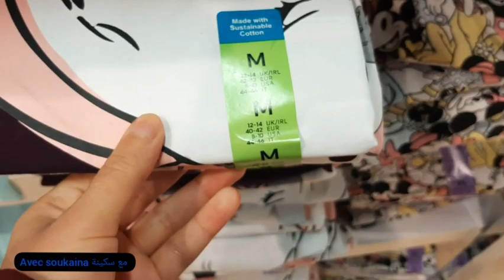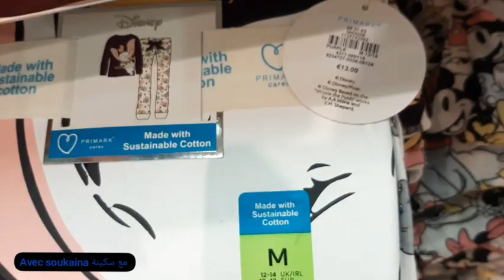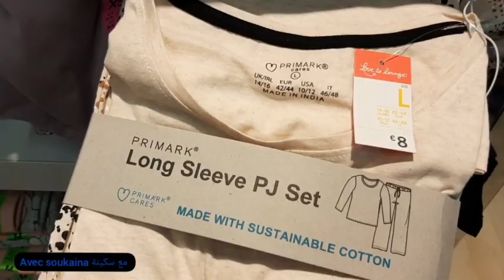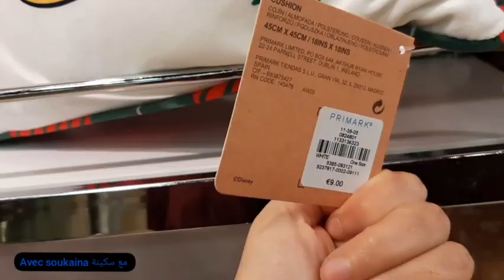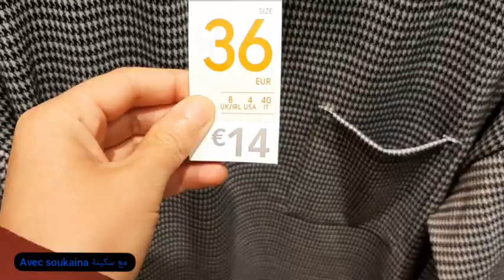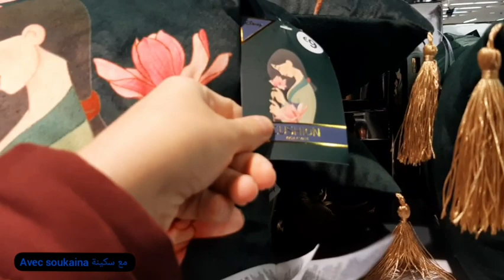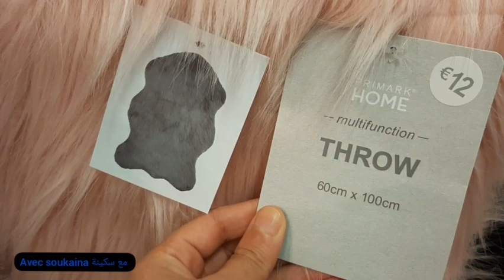🚨🚨ARRIVAGE PRIMARK MARSEILLE Décembre 2020 جديد بريمارك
👀 bon visionnage

شكرا

وضعك علي زر 👍الايك وتفعيل🔔 الاجرس
شكرا